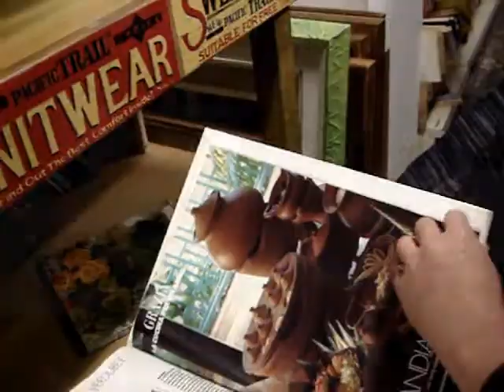イタリアのガラクタ屋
イタリア、サボーナのガラクタ屋"メルカティーノ"に行った後、チェッレで、ランチを食べました。
Andrea & Naoko